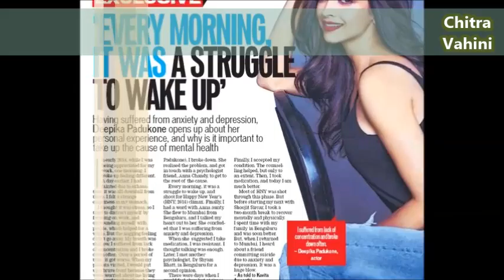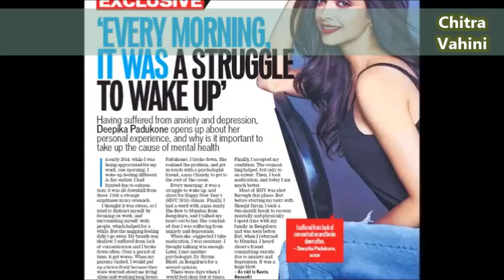Deepika Padukone - I had to take medication for depression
Deepika Padukone recently appeared on a news channel to talk about her battle with depression. In January this year, she broke her silence for the first time in an HT exclusive to tell the world that she was struggling with anxiety and depression, at a time when she was establishing her credentials as one of Bollywood's most sought after actors. Here's in which she bared her heart for the first time about how she straddled these two aspects of her life and came out a winner.